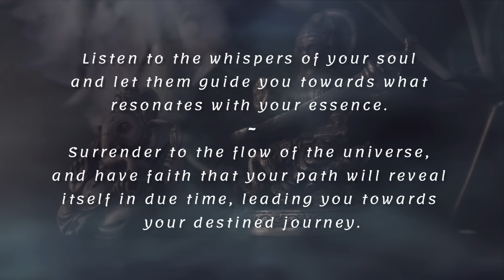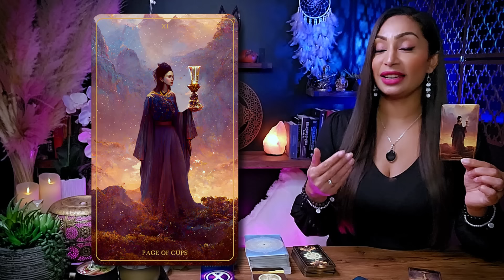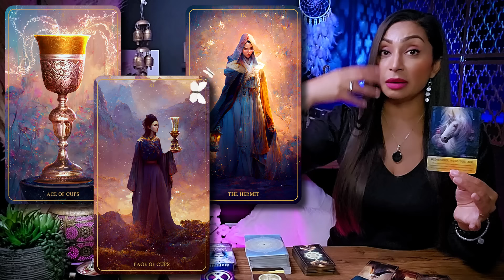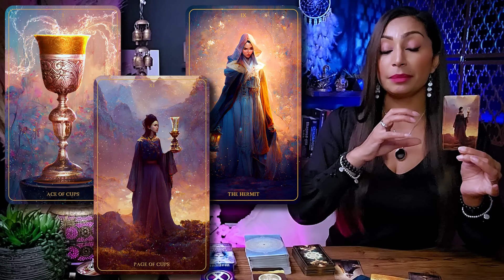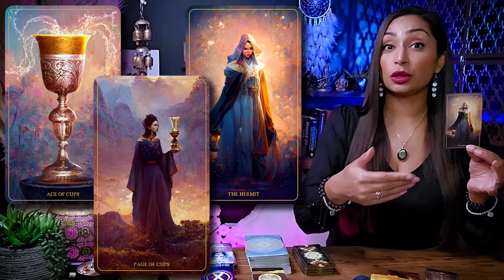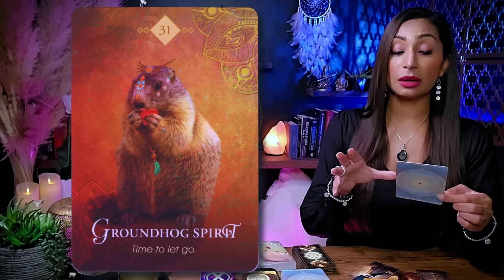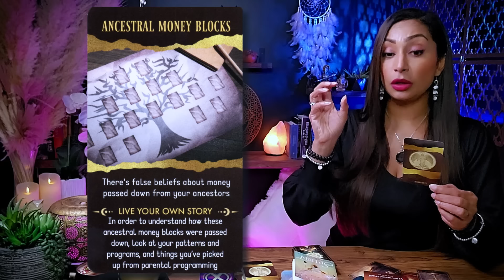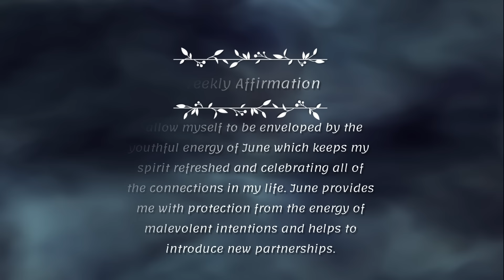GEMINI ♊︎ "Your Entire Life Is About To Shift This Month" | Gemini Sign ☾₊‧⁺˖⋆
This is a General Reading for GEMINI Sun, Moon, Rising, and Venus Sign
Monthly Tarot Reading | June 2024 |

Hello my beautiful Gemini friends! Welcome to your JUNE 2024 Predictions Tarot Card Reading! You can think of this as a warm conversation between friends this week. I'm here to offer you an insightful and empowering tarot readings, tapping into my intuitive abilities to illuminate the energies surrounding your Gemini zodiac sign. This cozy chat aims to provide you with incredible insights into your current path.

I'm genuinely excited to have you here Gemini, and I'm eager for us to embark on this spiritually enlightening journey together. So, pour yourself a cup of your favorite tea or coffee, settle in, and let's unveil the remarkable messages the universe has prepared just for you. Let our exploration begin!